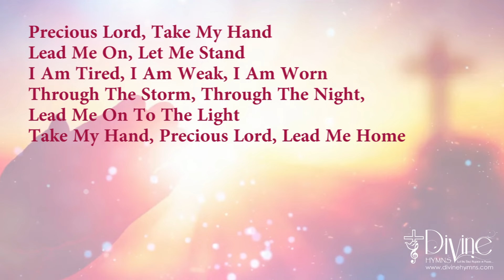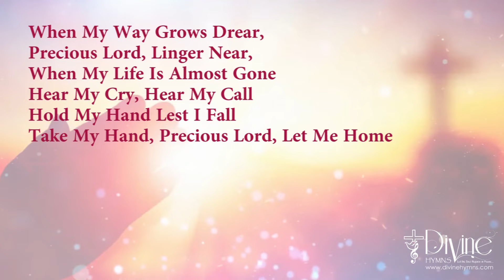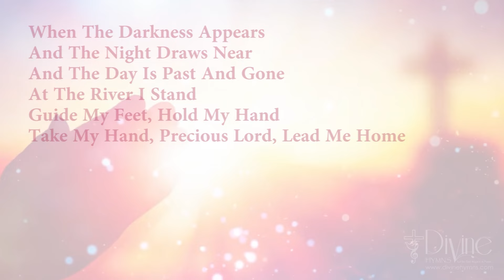Precious Lord Take My Hand Song Lyrics | Divine Hymns Prime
Song : Precious Lord Take My Hand
Album : Top Christian YouTube Hits
Genre : Contemporary Hymns
Writer(s) :
Key :
Theme(s) :
Scripture Reference(s) :
CCLI Song No :